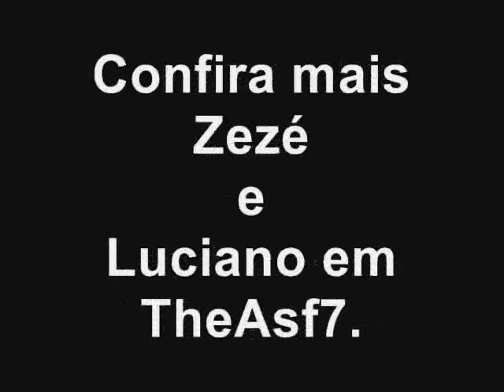Zezé Di Camargo & Luciano Double Face ::: Músicas raiz [DISTANTE DELA]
Os "modões" assim popularmente chamados são as canções preferidas de Zezé Di Camargo, seu desejo de gravar um CD do gênero se realizou, essas são as músicas que Zezé ouve no carro, em casa e na fazenda, e ainda tem o desejo de produzir um show exclusivo com tais melodias. Confira mais em TheAsf7.